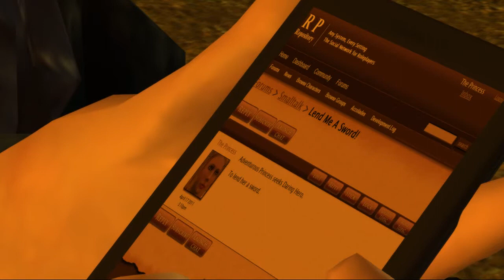Prequel to a Heroic Rescue